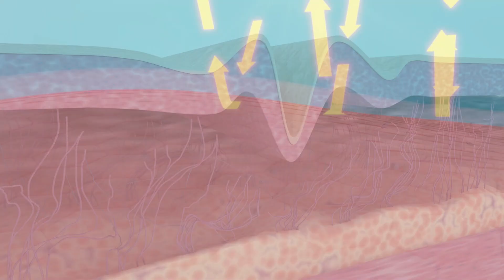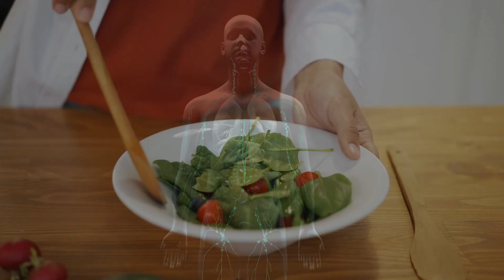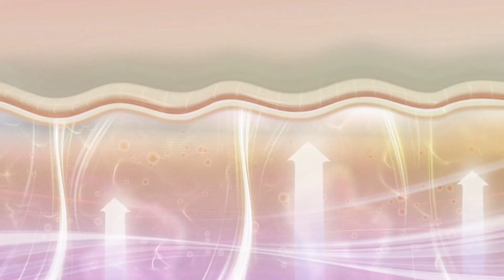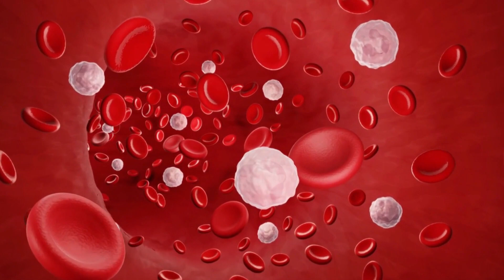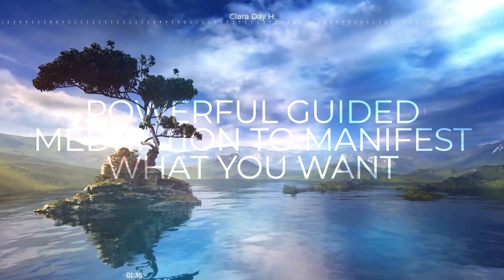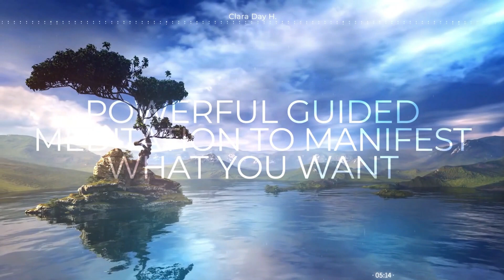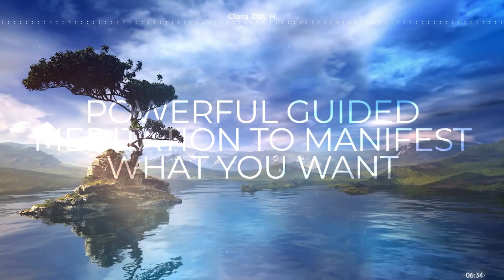The Absolute Approach Ep 7: 10 Anti Aging Foods to Make your Skin Glow Without Hurting Your Budget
Do you believe that your skin reflects what you eat?

In this episode, I will share the different types of foods that will help slow down aging and make your skin glow without hurting your pocket. We often experience significant challenges in determining what to eat to keep our skin looking young and healthy. Maintaining a healthy diet and understanding how nutrition affects aging will help us be more conscious of what we consume. The topic that is now gaining the most attention is how to maintain good skin and slow down the aging process. Tune in and find out how food you eat affects the appearance of your skin.

Stay until the end for a powerful guided visualization session that you can listen to everyday.

Timestamps to relevant points within the episode:
[00:00] - Snippet
[00:40] - Intro Video
[01:44] - The Best Foods that will Help Slow Down Aging and Make Your Skin Glow Without Hurting Your Pocket
[02:07] - The different factors that contribute to skin aging
[02:35] - Benefits of Tomatoes to your body and skin
[03:00] - Benefits of Spinach to your body and skin
[03:49] - Benefits of Green Tea to your body and skin
[04:15] - Benefits of Citrus Fruits to your body and skin
[04:36] - Benefits of Papaya to your body and skin
[05:38] - Benefits of Avocado to your body and skin
[06:30] - Benefits of Water to your body and skin
[06:46] - Benefits of Carrots to your body and skin
[07:13] - Benefits of Kimchi to your body and skin
[08:10] - Benefits of Turmeric to your body and skin
[08:58] - What matters at the end of the day
[10:20] - Visualization
[15:28] - Outro Video